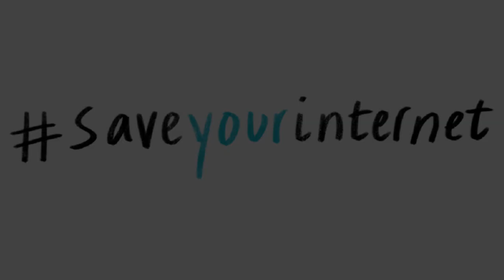COS'È SaveYourInternet?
Cos'è SaveYourInternet e cosa c'entra con noi?
Parliamone insieme.

CONTATTI:

ID PS4 "CF TEAM":

INTRO & OUTRO:

Artists: Heuse & Zeus x Crona & Emma Sameth